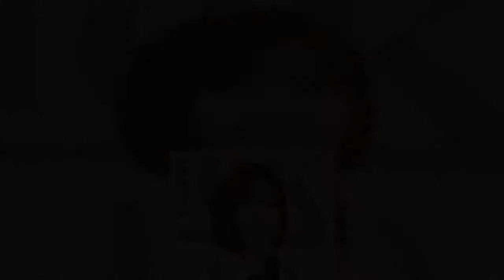主演はなんと「本田翼」！「エマニエル夫人」衝撃リメイクに「我慢できない」の先走り